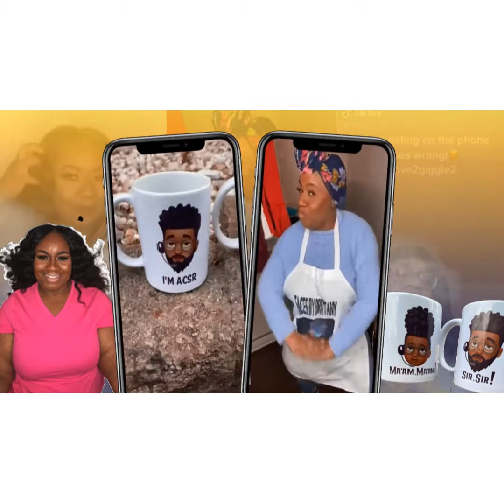Storytime from my Bedroom:|The Great Candy Run| Tracey at it again 🍬🍬😂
It is Friday and I hope you are ready for another Storytime from my Bedroom
Give the video a thumbs up 👍🏾